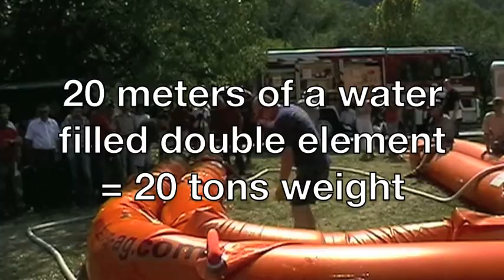Beaver Flood Protection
Beaver flood protection - fast, save, flexible.
How to build a stable dam.